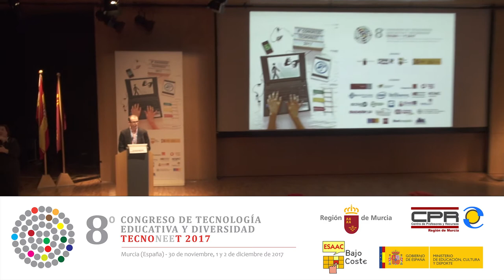Acto inaugural 8º Congreso de Tecnología Educativa para la Atención a la Diversidad (Tecnoneet 2017)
Inauguración del 8º Congreso de Tecnología Educativa para la Atención a la Diversidad (Tecnoneet 2017) celebrado en Murcia (España) los días 30 de noviembre, 1 y 2 de diciembre de 2017 bajo el lema "Tecnología accesible e inclusiva: logros, resistencias y desafíos".

Intervienen:

- María de la Esperanza Moreno. Directora General de Atención a la Diversidad y Calidad Educativa.
- Pilar Arnaiz. Universidad de Murcia.
- Luis F. Martínez. Jefe de Servicio de Atención a la Diversidad.
- Víctor Javier Marín. Jefe de Servicio de Innovación y Formación del Profesorado.
- Mª del Rosario Gómez. Directora del Centro de Profesores y Recursos de la Región de Murcia.

Evento organizado por la Consejería de Educación, Juventud y Deportes de la Región de Murcia y la Sociedad Española para el Desarrollo de Sistemas de Comunicación Aumentativos y Alternativos (ESAAC-Bajo Coste).
Programa financiado por el Ministerio de Educación, Cultura y Deporte del Gobierno de España.